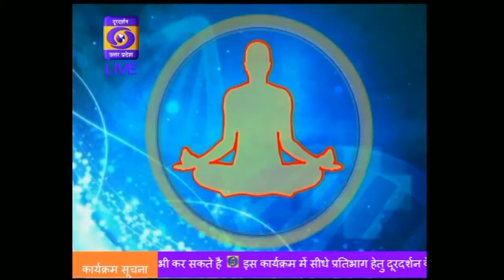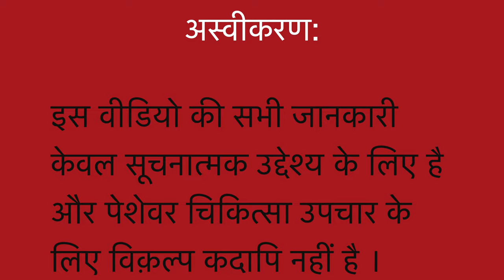IMMUNITY and HOMEOPATHY II a Discussion on Doordarshan II India's National Television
Dr Khanna